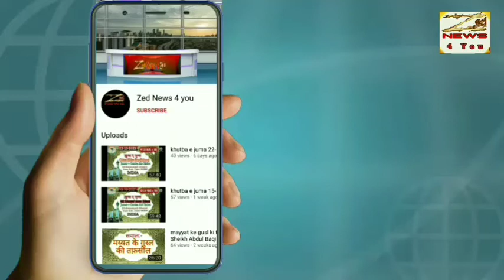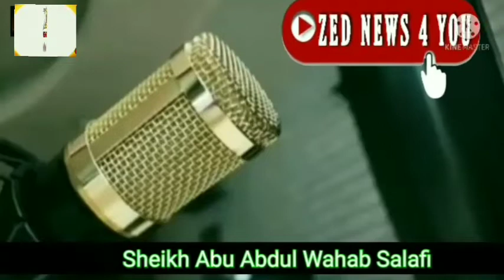allah ke nabi ki hadees "galat batani or bhook ko ikhatta na karo" kya matlab he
allah ke nabi ki hadees "galat batani or bhook ko ek mat karo" kya matlab he